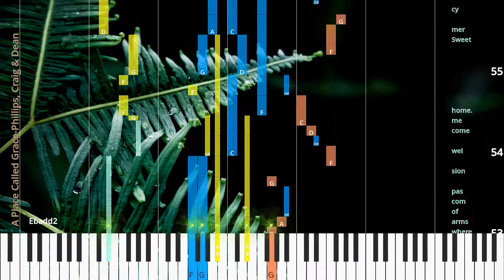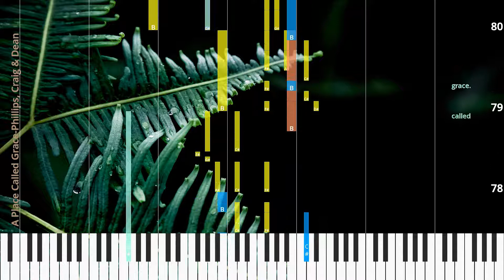🎹A Place Called Grace, Chord & Lyrics, Phillips, Craig & Dean, Synthesia Piano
♫ Synthesia Piano Tutorial, Chord & Lyrics: A Place Called Grace, Phillips, Craig & Dean

* Lyrics
So man y years I heard it told: the sto ry of com pas sion.
So man y days I’ve trust ed grace, and yet I have to won der
A prod i gal son who left the fold and found no sat is fac tion.
how man y times my hu man strength has kept me from sur ren der.
The On my knees,
more I learn
Lord,
just
I cried out to You,
to lean on the cross,
“I’m so a lone.
the more I see.
But if there’s room in Your house for one more,
When I fall, I will fall to the place
I’m read y to come back home.”
where mer reach es me,
reach es me.
I know there is a place where arms of com pas sion wel come me home.
Sweet mer cy falls like rain.
I know there’s a place called grace.
more I learn
Lord,
just
reach es me.
I know there’s a called grace.
If it seems that my cour age is strong,
there’s just one rea son.
He’s my Rock when my faith is all gone.
He holds me in His arms,
gives me strength to car ry on.

* Chords
Bb
Fsus
Gm
Fsus
Gm
F
Gm
Fsus
F
Ebsus2
Fsus
Ebadd2
Bb
Fsus
Gm
Fsus
Gm
F
Gm
Fsus
F
Ebsus2
Fsus
Ebadd2
Gm7
Eb
Bb
F
Gm
Gm7
Bb/D
Fsus
F
E
A
G#m7

♫ Phillips, Craig & Dean Piano Tutorial
♫ Phillips, Craig & Dean Chord
♫ Phillips, Craig & Dean Lyrics
♫ Phillips, Craig & Dean Subtitle
♫ How to play A Place Called Grace
♫ A Place Called Grace Piano Chords
♫ A Place Called Grace Piano Easy
♫ A Place Called Grace Piano Difficult
♫ A Place Called Grace Piano Cover
♫ A Place Called Grace Piano Remix
♫ A Place Called Grace Piano Tutorial
♫ A Place Called Grace Notes
♫ A Place Called Grace Piano Tiles
♫ A Place Called Grace Easy Slow
♫ A Place Called Grace Academy Piano